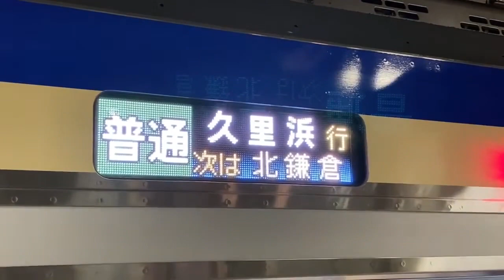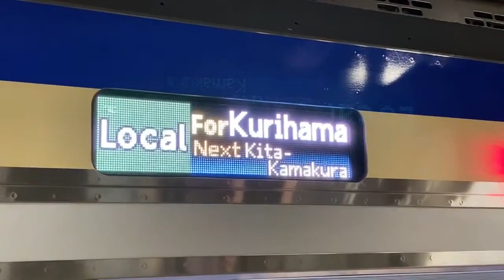【あと何回見れるか？】廃車回送の日に、嬉しい出来事！E217系とE235系1000番台トップナンバーの共演！